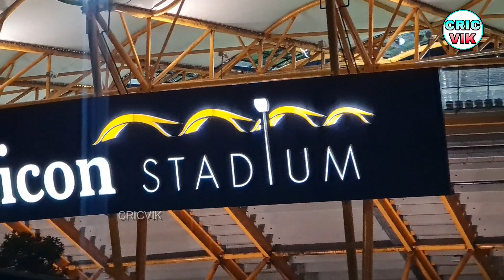Metricon Stadium Night Visuals | Pink Ball Test | AUSW vs INDW